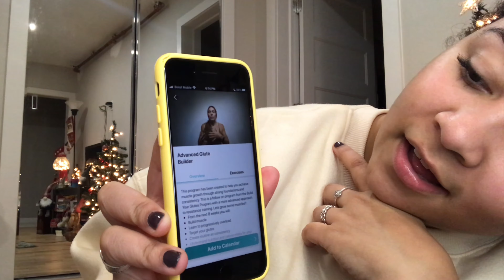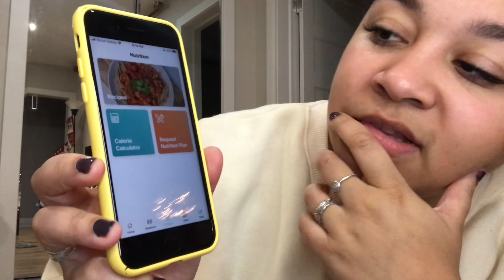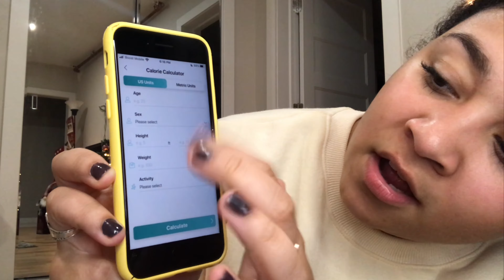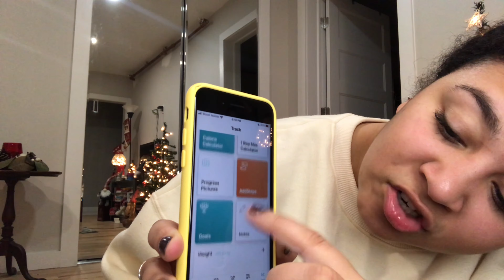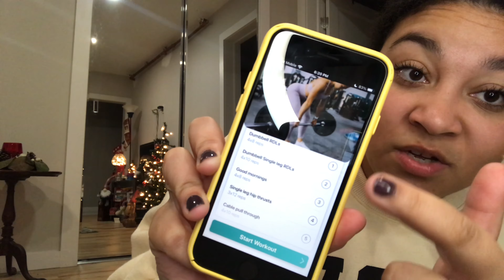The MYCOACHSCHOOL APP by Lucy Davis Fit and MyCoachBenji! Full guide and review!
Friends Fans Haters, welcome to another video! I'm really excited about todays vid! We are finally reviewing the MyCoachSchool App! Ben, Lucy and Cal have worked for 18 months on this app, building it from the ground up trying to make the BEST FITNESS APP EVER!